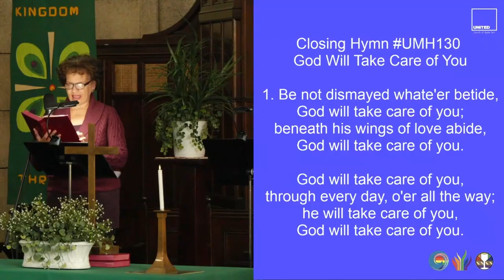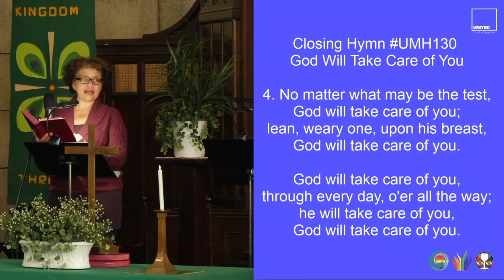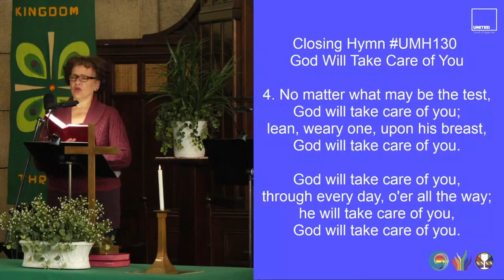God Will Take Care of You (UMH130)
ClosingHymn "God Will Take Care of You"

1. Be not dismayed whate'er betide,
Refrain:
God will take care of you,
through every day, o'er all the way;

2. Through days of toil when heart doth fail,
God will take care of you. [Refrain]

3. All you may need he will provide,
nothing you ask will be denied,

4. No matter what may be the test,
lean, weary one, upon his breast,